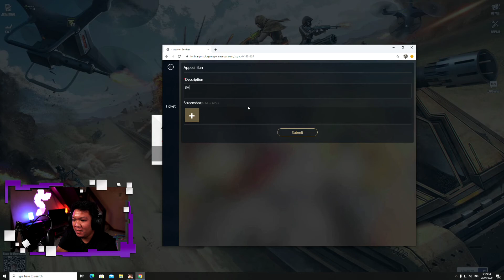Cheater daw ako. ROS squad gameplay (HERO) Rules of survival battle royale 199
Cheater ba si dondibanmagnet? Alamin...

I am a ros bisaya gamer from Dumaguete. Playing rules of survival battle royale on ros ph asia server.